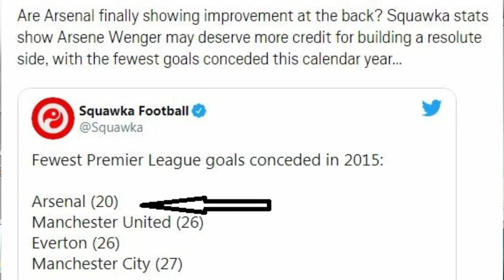ARSENAL BEAT RAPID WIEN 2-1 - NEW SPINE?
After a lacklustre first-half display, the Gunners fell behind to Wien, when Taxiarchis Fountas took advantage of a Bernd Leno error shortly after the interval. Arsenal leveled things up courtesy of David Luiz’s header 20 minutes from time. and 5 minutes later, a team move Elneny found Hector Bellerin square for Pierre-Emerick Aubameyang to slot home from close range.